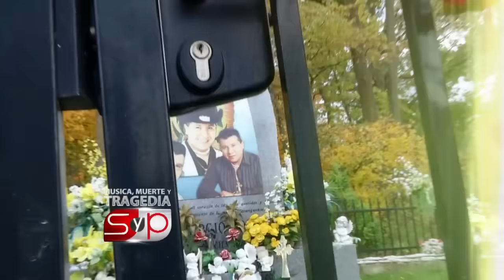Sergio Gómez ignoró las advertencias y murió por querer cumplirles a sus fans | Uforia Music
El cantante le quiso cumplir a sus fanáticos, a pesar de las advertencias que recibió no hizo caso y fue asesinado.

Uforia Music is The Home of Latin Music, and part of Univision Communications Inc. Uforia celebrates the artists, creators and producers of this extraordinary music, which is helping change popular culture every day. Uforia is music & culture brand that offers a vast portfolio of video, audio and written editorial content, aimed at the LatinX consumer in the U.S.

SAL Y PIMIENTA  Un show dedicado a los chismes, a la farándula, al espectáculo y todo lo relacionado con el entretenimiento. Presentado por: Lourdes Stephen, Rodner Figueroa, Verónica Bastos.